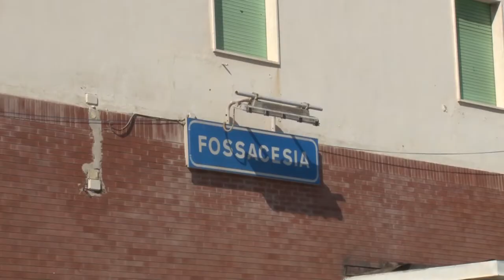Fossacesia. Soprintendenza: "Il rudere sulla Via Verde va abbattuto"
Costruito un anno fa dalla Provincia di Chieti per farne servizi pubblici lungo la Via Verde, il manufatto in cemento non è mai stato terminato. La struttura, che è situata in un posto di particolare pregio paesaggistico, è stata criticata da molti, in primis dall'amministrazione comunale di Fossacesia. Ora si è espressa anche la Soprintendenza, secondo cui il rudere va abbattuto.